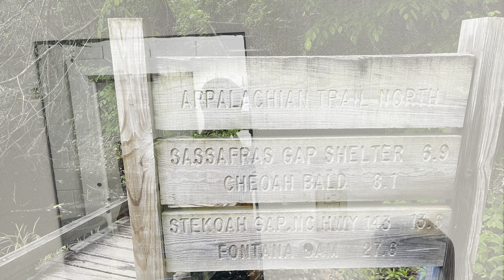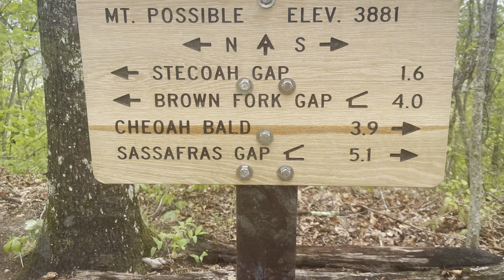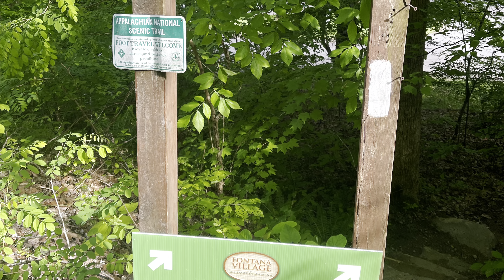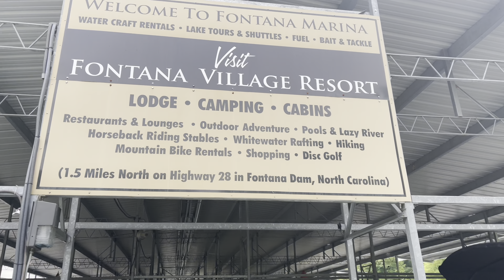Making the Brutal Climb Out of THE NOC 2022 Appalachian Trail Thru Hike Episode 7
May 8th - 9th The NOC to Fontana.
A long day with lots of climbing followed by an easy nero to get to Fontana.

Enlightened Equipment Enigma Long/Wide 20° Down

@HyperliteMountainGear  Windrider 3400

@HyperliteMountainGear 8x10 Flat Tarp and Ground Cloth